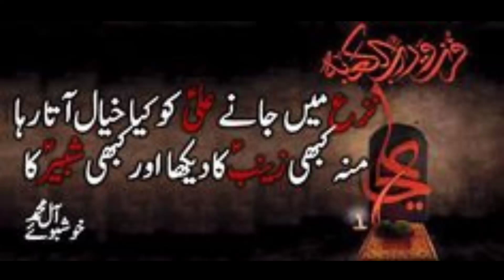21Ramzan shahadat imam ali a.s 2020/19 Ramzan 2020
Video credit blossom life style
Video designed by blossom life style
Video edited by blossom life style

Voice Blossom life style

YOUM E SHAHADAT E ALI, #19 RAMZAN YOUM E SHAHADAT E ALI